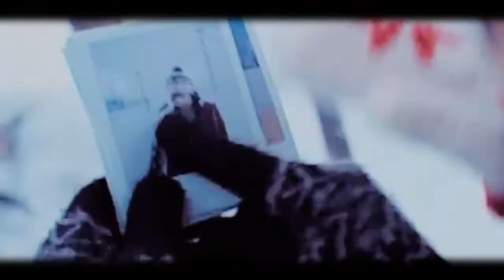Sunhae || Anywhere but here FMV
Song: Safetysuit: Anywhere but here
Sunye♥Donghae
Sunhae♥
I'm in love with this song. serious;y, I've been listening to it for 5 days straight. (My unnie knows that so she yelled at me, asking if there was any other song i could play in speakers. XD. I put headphones on and continued my music addiction. XDDD)
Happy Birthday Donghae dear. :) you know that i love you.♥
Uhm, this is my 1st bday gift to you?
XD. Another one to follow.
A movie/drama/MV/ starring Sunhae. I want to watch something like that. :) Don't you? Any sunhae shippers out there? I'm one too. I totally approve of Sun. She's like an angel, and donghae is too and they can make cute angel babies with amazing vocals and heart melting smiles :))
Ha, you can see at the end part how lazy I got. XD. oh well.